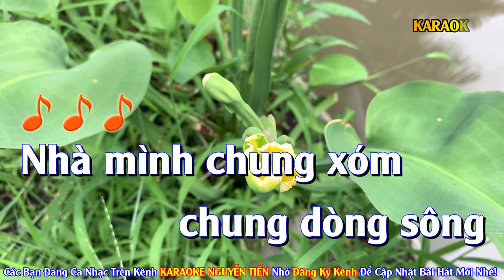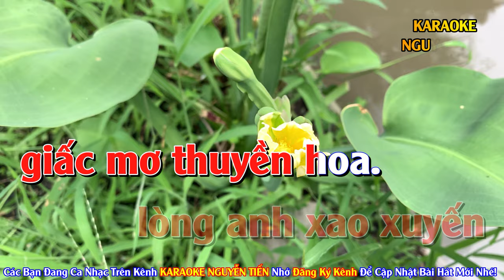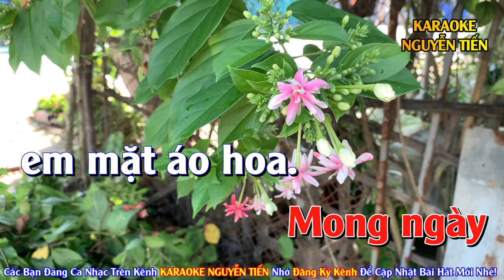Karaoke Chung Một Bến Đò Tone Nữ Nhạc Sống | Nguyễn Tiến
✔ KARAOKE NGUYỄN TIẾN là kênh karaoke nhạc sống độc quyền phát hành những ca khúc Karaoke mới nhất gồm nhiều thể loại khác nhau.
✔ Lưu ý : Tất cả sản phẩm video được up độc quyền từ kênh KARAOKE NGUYỄN TIẾN.
✔ NGUYỄN TIẾN có nhận làm beat karaoke theo yêu cầu của các bạn.